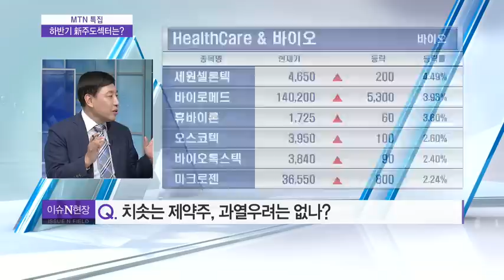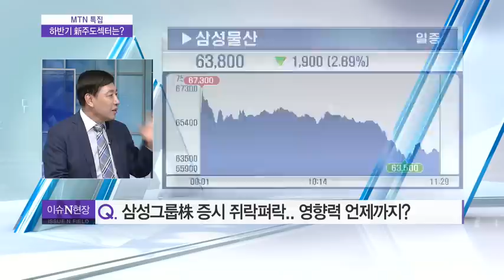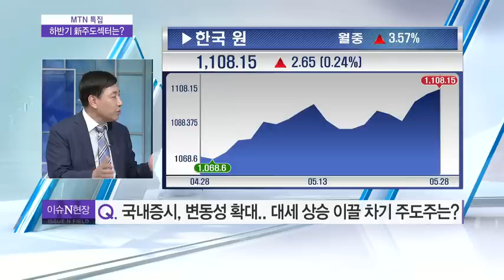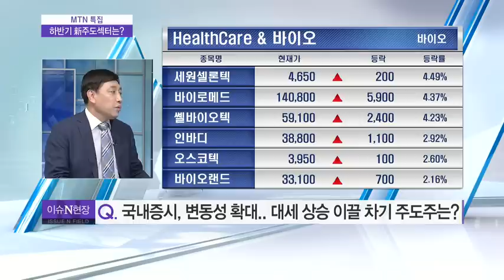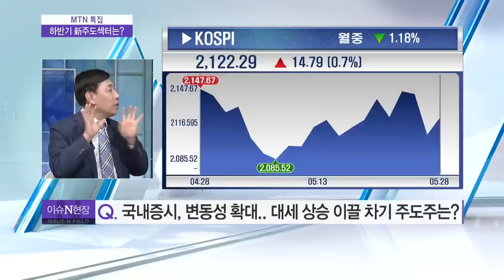mtn특집 2015 하반기 대세 상승 이끌 차기 주도주는? - 조승제